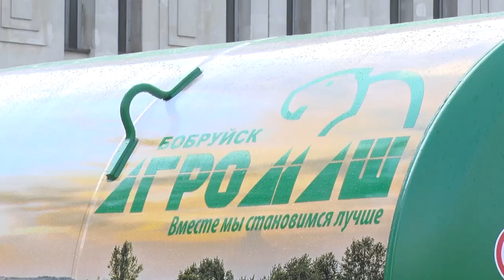"БобруйскАгромаш" празднует 45-летие!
На торжество съехались первые лица области и страны. С юбилеем коллектив управляющей компании холдинга «Бобруйскагромаш» поздравил министр промышленности Павел Утюпин.